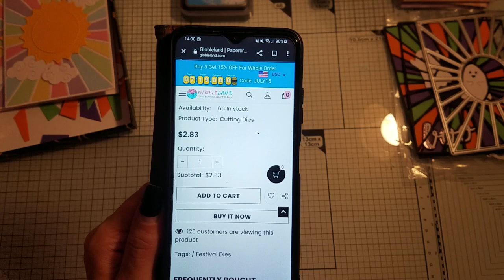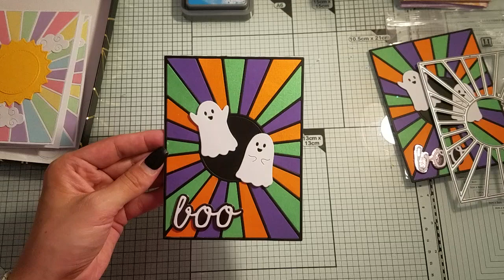Kooperation mit @globleland3302 / verschiedene Karten mit der Hintergrundstanzschablone